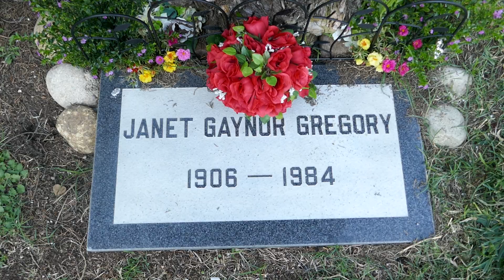Actress Janet Gaynor & Costume Designer Adrian Graves Hollywood Forever Los Angeles California USA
Actress Janet Gaynor & Costume Designer Adrian Graves in Garden of Legends Hollywood Forever Cemetery Los Angeles California USA October 2021